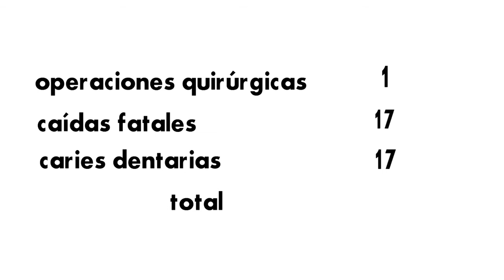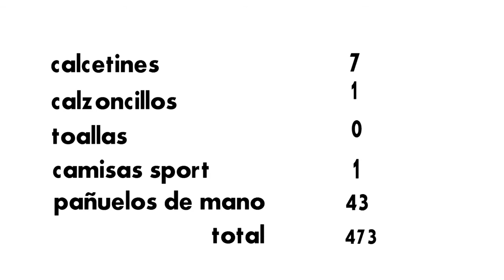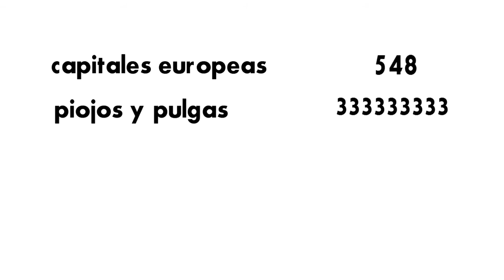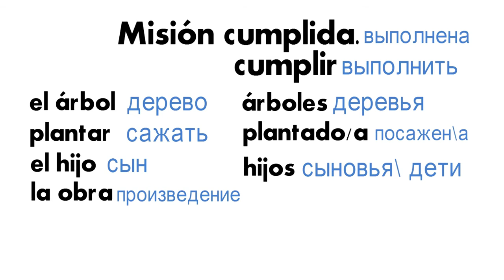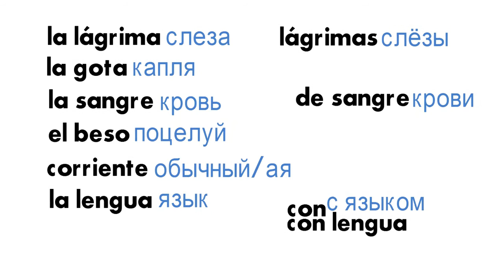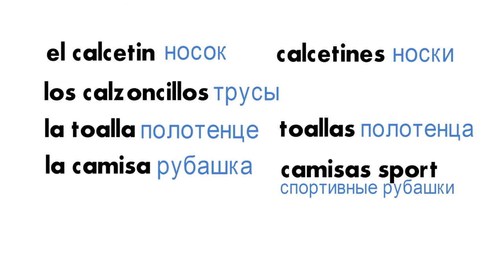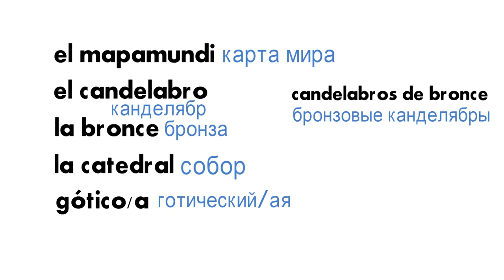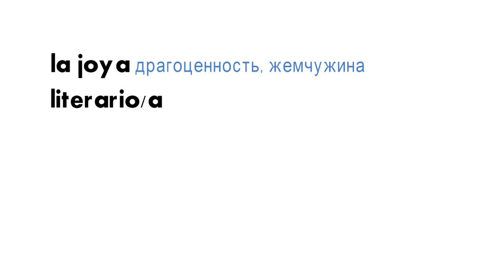Испанские стихи. Антипоэма Никанора Парра "Миссия выполнена"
Уже добавляю субтитры.